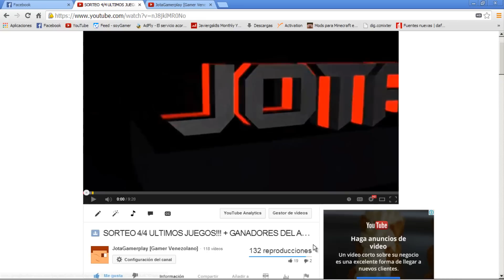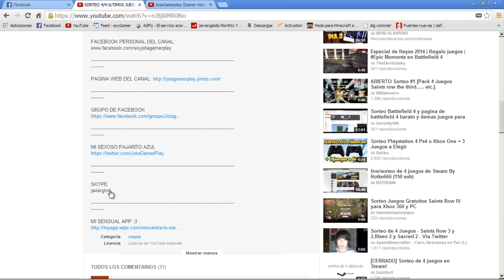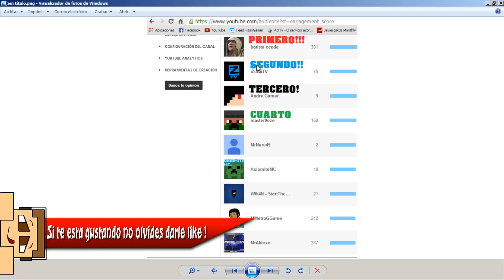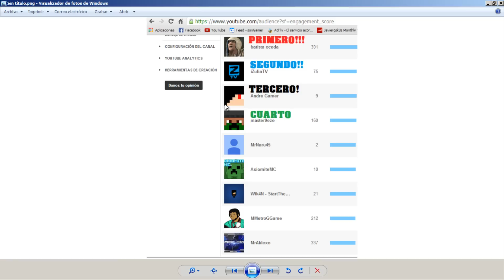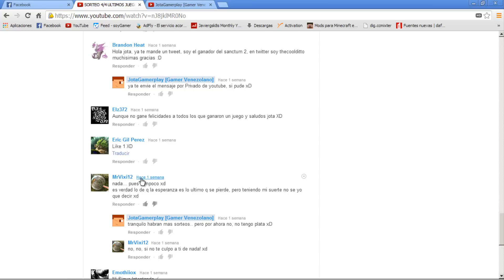RESULTADO DEL ULTIMO SORTEO | JUEGOS DE STEAM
Los ganadores por favor dejar su twitter para saber como comunicarnos

Juegos a sortear:

-Cities in Motion 2 -- LISTO!
-Orcs Must Die! GOTY -- LISTO!
-Magicka + 2 DLCs Por reclamar
-Sanctum 2 LISTO!
-Natural Selection 2 LISTO!
-Sanctum Collection Por reclamar
-Orcs Must Die! 2: Complete Pack Por reclamar
-Serious Sam 3: BFE Por reclamar

Los ultimos dos se le daran a las personas que compartan mas el canal y participen mas..

SKYPE
javierglml